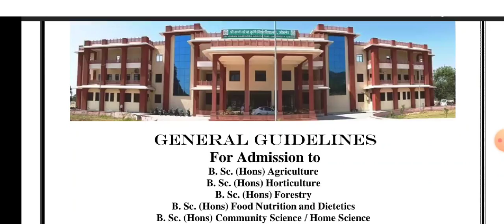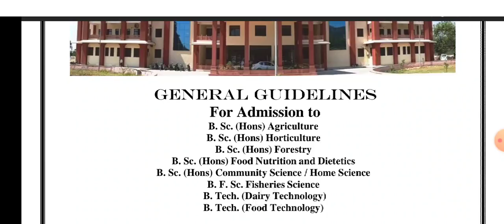jet exam अंतिम 3 दिनों की strategy / jet अंतिम दिनों में कैसे करें तैयारी।jet prepration kese kre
👉 jet exam 2021 instructions, jet परीक्षा इन बातों का रखें ध्यान

👉 jet 2021 omr sheet kese fill kre

👉Instagram I'd
Rishi agro

👉राजस्थान में total agriculture college /hostel / उनकी Fees

👉Indian की Top 15 agriculture college

👉jet official cut off list 2019,2020

2    jet old paper

3 jet exam 2021 कुल कितने फार्म भरे गये।

4jet exam syllabus pdf link teligram

more information check Play list jet

thanks ☺️😍👍👍